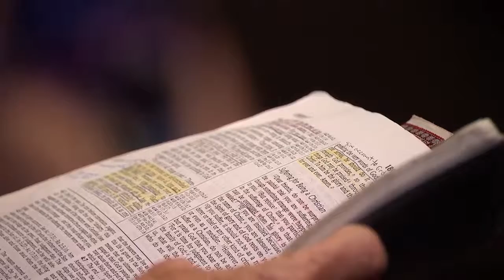Никогда не поздно. №4 «Указывая путь» (1831)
Искупив мир, Иисус сказал, что мусульманин, индуист, буддист, атеист и нерелигиозный человек, агностик: все могут прийти к Нему и получить спасение из Его рук.

Слышали ли вы о толерантности? На поверхности это чудесное слово. Так оно и есть, но сейчас оно стало новой религией. Новая религия, которая захватывает западный мир. Толерантность – это самая нетолерантная религия. И горе тому, кто отказывается принимать ее.

Первосвященник этой религии проповедует свободу выбора. Вы можете выбрать себе машину, дом, супругу или супруга, можете убить ребенка в утробе матери. Но вы не можете верить, что есть лишь один путь на небо и один путь к спасению, не можете публично говорить об истине и том, что единственной истиной является Иисус. В такие моменты служители новой религии «толерантность» могут лишить вас работы, выгнать вас из школы или университета, они могут дискриминировать, подвинуть, отстранить вас, но в первую очередь они назовут вас «нетолерантным».